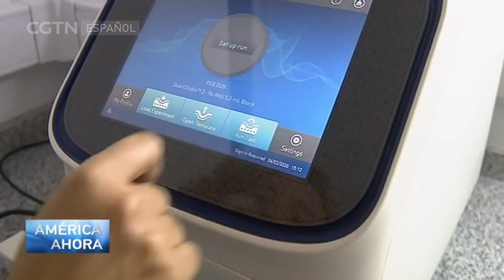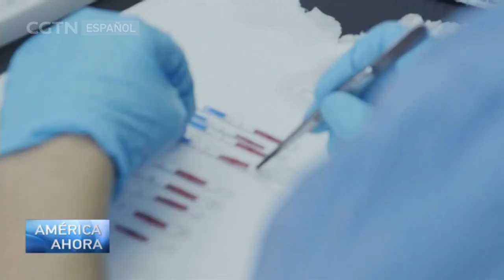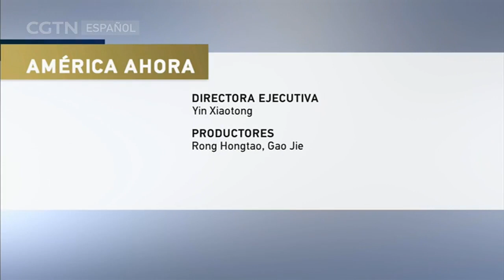AMÉRICA AHORA 14/04/2021